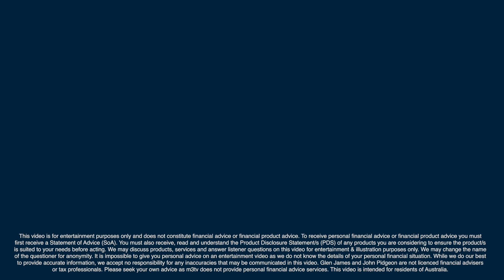eco-conscious lifestyle & design (business case study) | Glen James chats about the green millennial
Through some cool and quirky circumstances Glen James met Amy Lewis, creator of The Green Millennial - an independent publication that celebrates eco-friendly living and beautiful design.

They chatted about:
👉design
👉study life
👉start-up business
👉starting from scratch
👉eco-friendly living
👉success
👉knowing what to do next
👉pricing your product
👉managing business income and expenses
👉business planning.

Check out the book 'The Dip' by Seth Godin that Glen mentions

⭐Want to learn to manage your money better? Check out The Glen James Spending Plan here, and use this link to save $20

To receive personal financial advice or financial product advice you must first receive a Statement of Advice (SoA). You must also receive, read and understand the Product Disclosure Statement/s (PDS) of any products you are considering to ensure the product/s is suited to your needs before acting. We may discuss products, services and answer listener questions on this video for entertainment & illustration purposes only. We may change the name of the questioner for anonymity. It is impossible to give you personal advice on an entertainment video as we do not know the details of your personal financial situation. While we do our best to provide accurate information, we accept no responsibility for any inaccuracies that may be communicated in this video. Glen James and John Pidgeon are not licenced financial advisers or tax professionals. Please seek your own advice as m3tv does not provide personal financial advice or taxation services. This video is intended for residents of Australia.